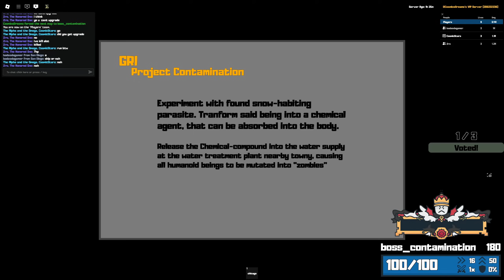EVERYTHING NEW in The HALLOWEEEN UPDATE on Item Asylum!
bwaaaa

Goto bloxstrap if you want custom font

Timestamp:
0:00 - 0:30 - Intro
0:31 - 3:12 - New Items
3:13 - 5:04 - New Emotes
5:05 - 15:24 - New Boss [Contamination]
15:25 - 15:46 - Outro